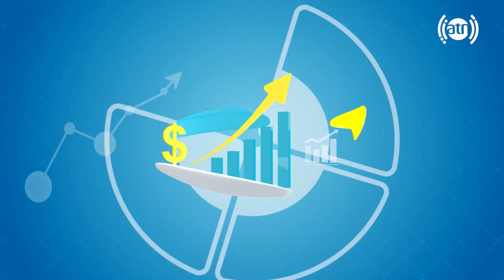Diabetes control with EFT, by Kamela Afshar / کنترول مرض شکر با روش ای اف تی، با کامله افشار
کنترول مرض شکر با روش ای اف تی، با کامله افشار
Diabetes control with EFT, by Kamela Afshar